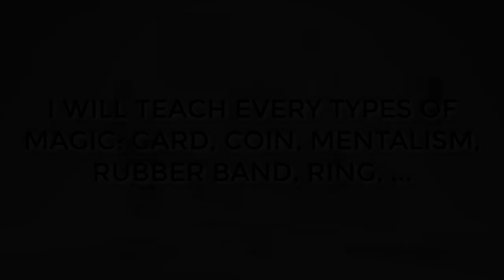Neil Lee Magic Channel Trailer - Best channel to learn magic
Neil Lee Magic is a channel where i will teach you guys magic trick from beginner to expert. I'll teach every kind of trick from card trick, coin trick to mentalism.